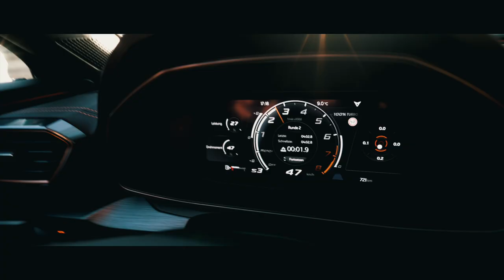CUPRA Performance Days Spielberg 2021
Das waren die CUPRA Performance Days am Red Bull Ring in Spielberg 2021 mit Andrea Schlager und Patrick Friesacher.